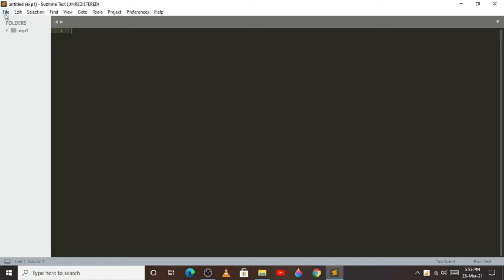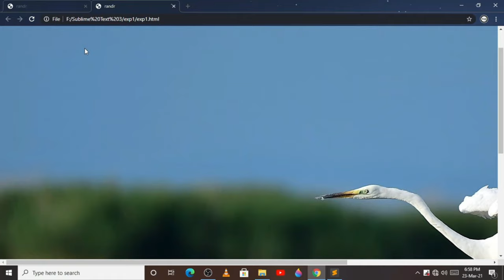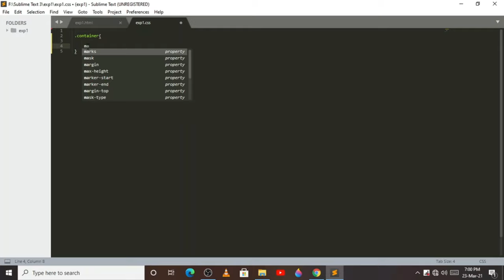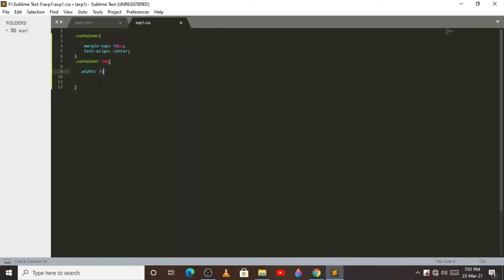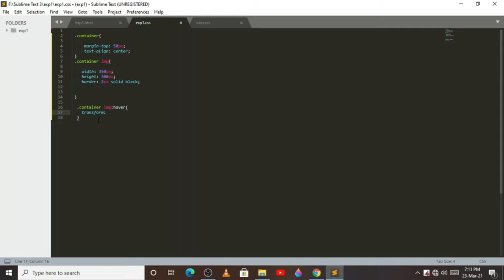How to add images in html/how to set hover effect on images in html /how to set images in html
How to add images in html
how to set hover effect on  images  in html /how to set images in html